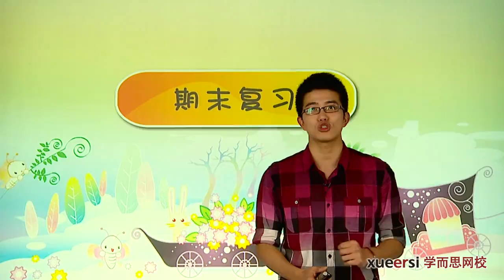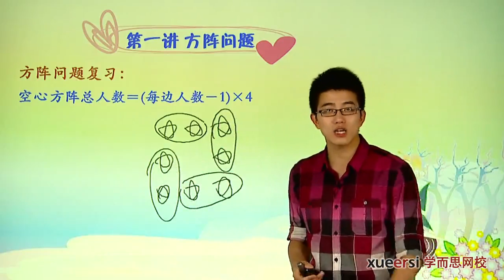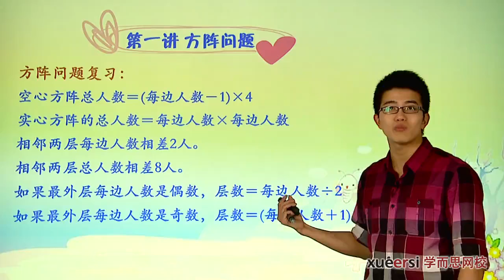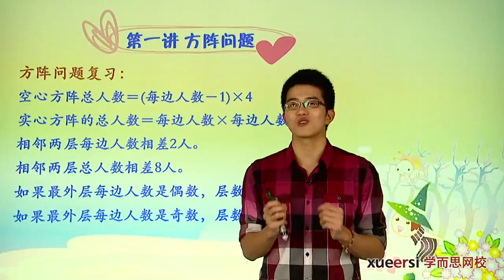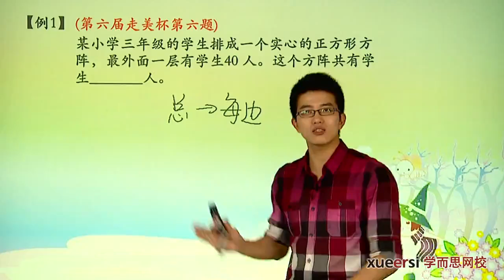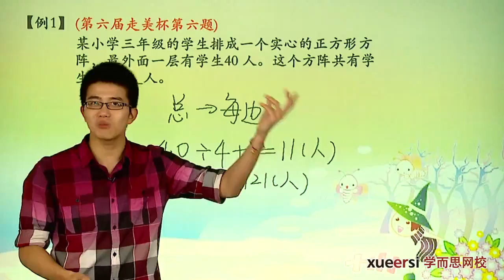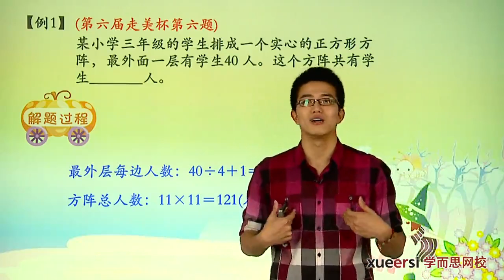学而思 三年级 期末复习例1